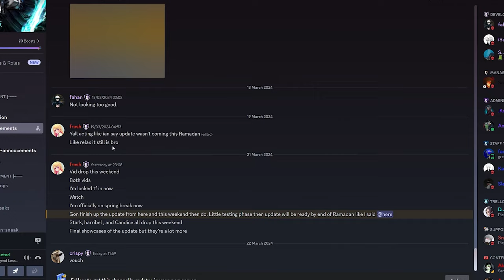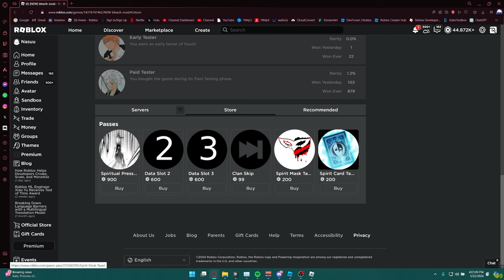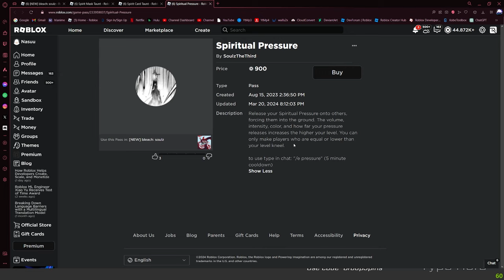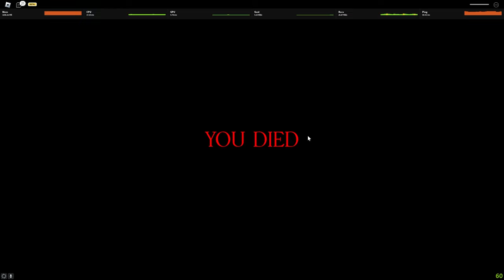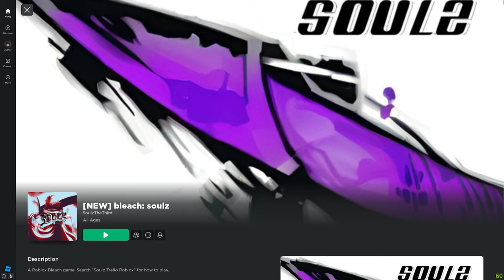Roblox Bleach Games are Back Better Then Ever!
Bleach games on Roblox are back?